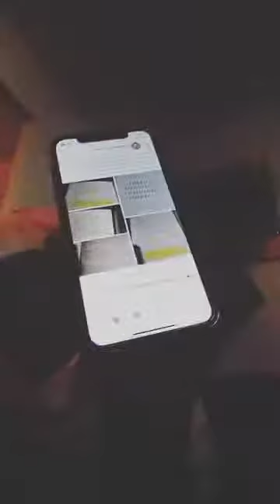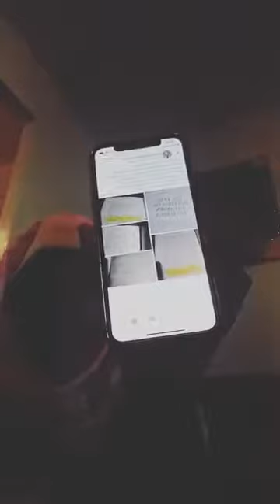Somaaliya oo lagu qiyaamey ciidamada AMISON ee Africanka ah ee UNka ee geysdeen 9/06/2021